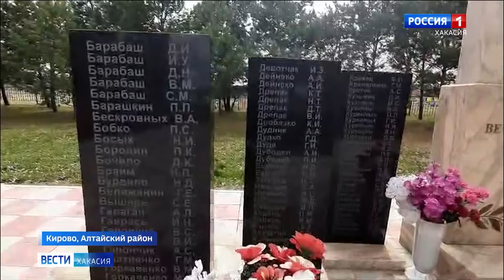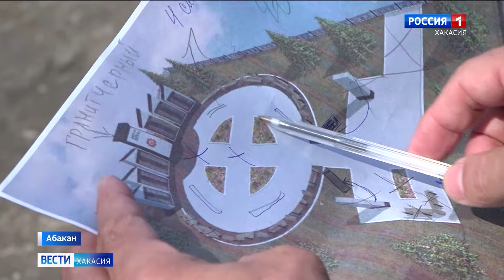Сегодня стали известны победители конкурса на лучший соцпроект муниципалитетов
Работ в этот раз 35 и все достойны высоких наград, тем более, что большинство - патриотической направленности.